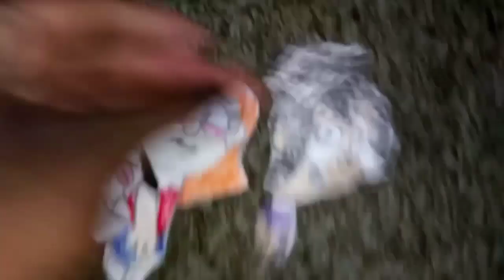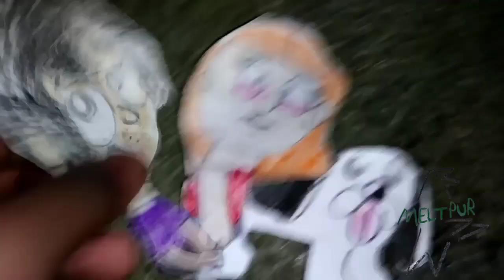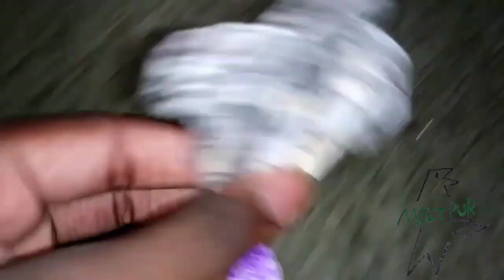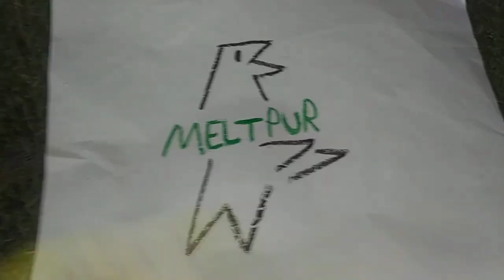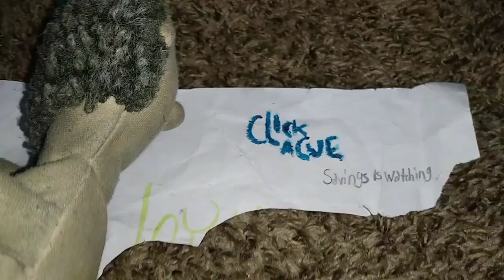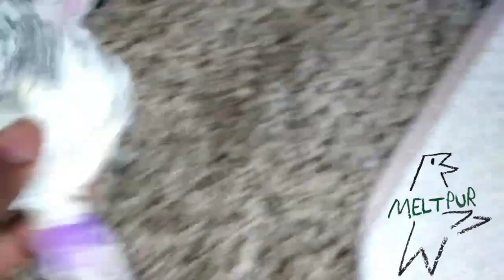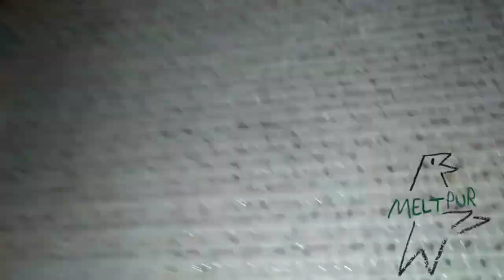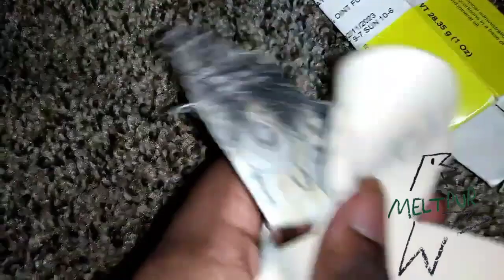September 26, 2023